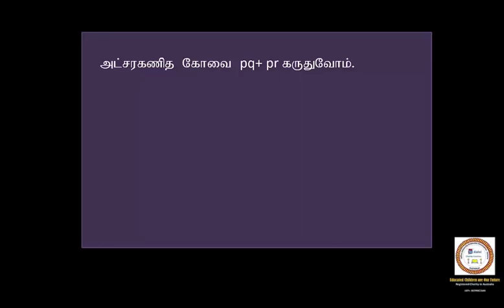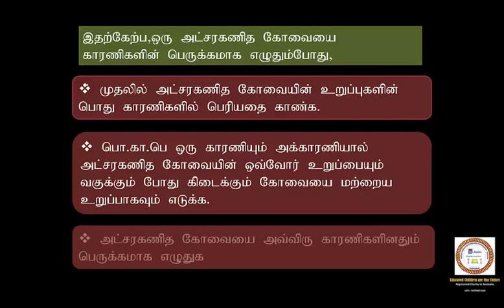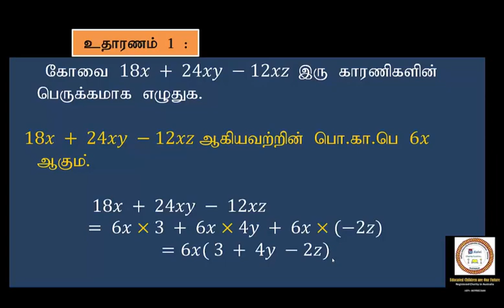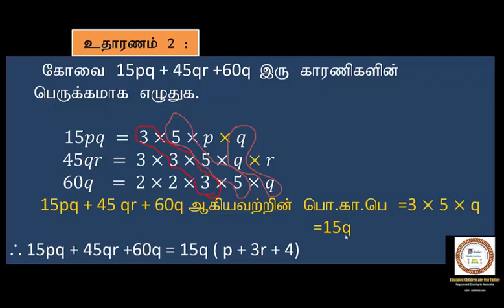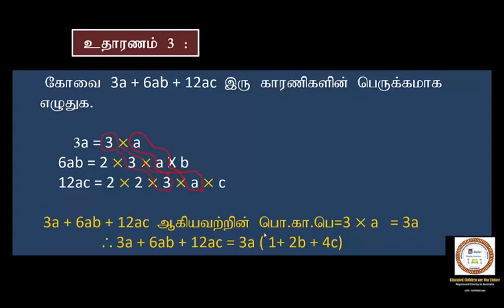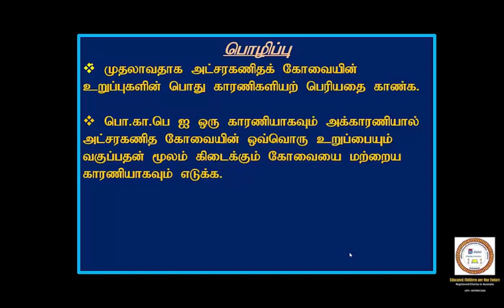7.5 அட்சரகணித கோவையை பெருக்கமாக எழுதுதல்